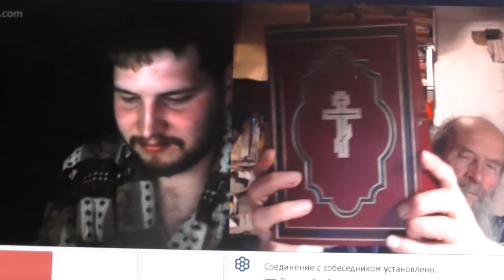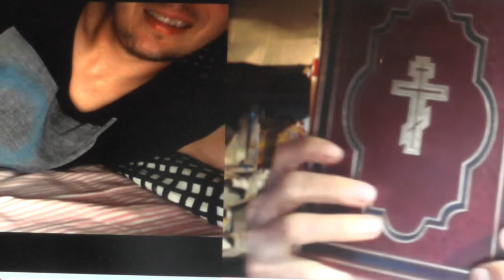№231. Мих. 7:4 Лучший из них, как терн, и …хуже колючей изгороди, Май. 2019